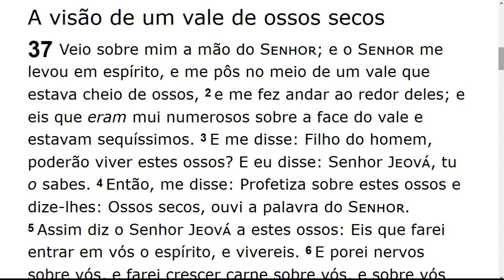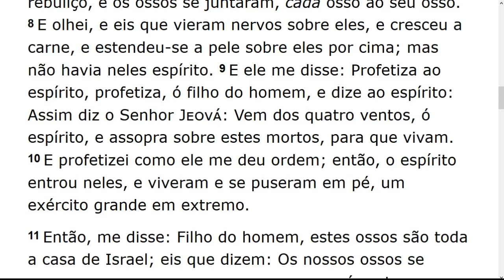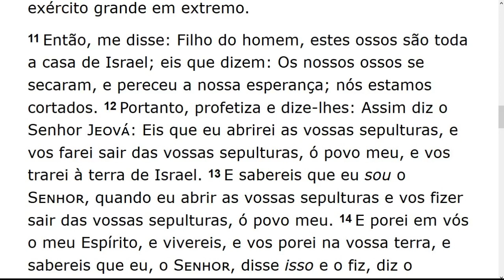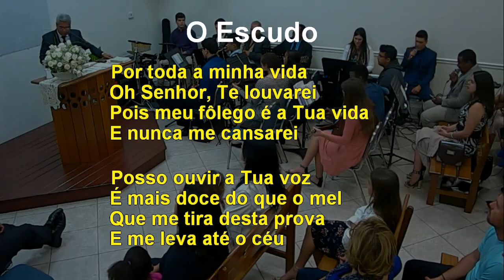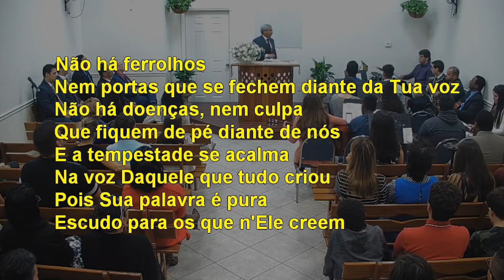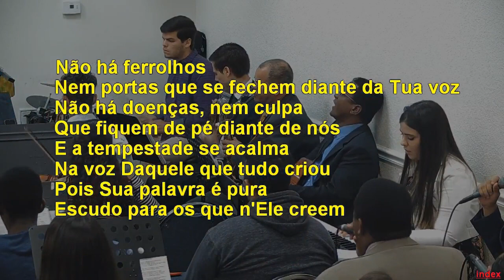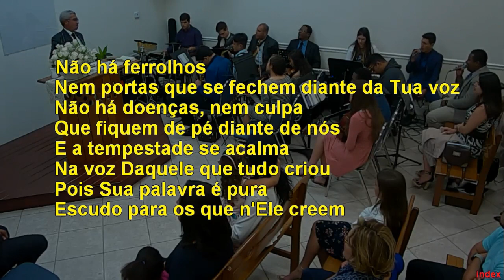Sunday Service (2019-02-10) Maranatha (Pompano Beach, Florida)